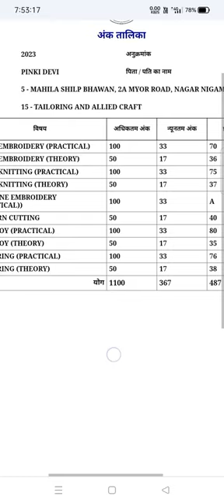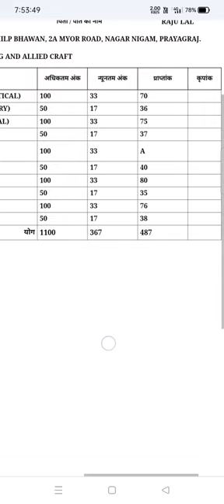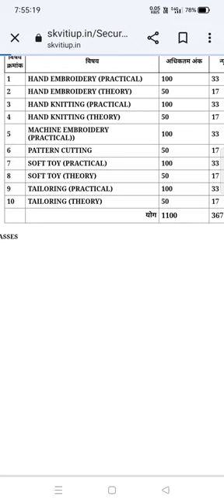T A C tailoring and allied course marksheet 02/01/2024